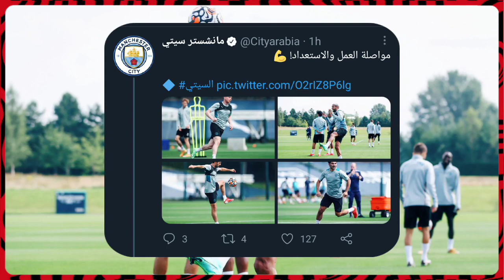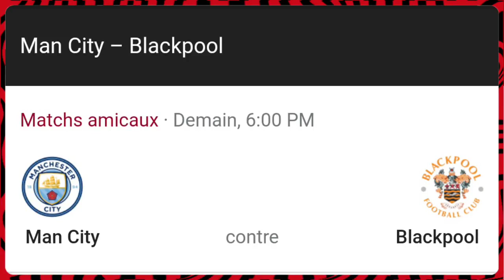موعد مباراة محرز القادمة | 5 لاعبين مهددين بالغياب عن قائمة بلماضي |الجزائر ستعاني في كاس العرب